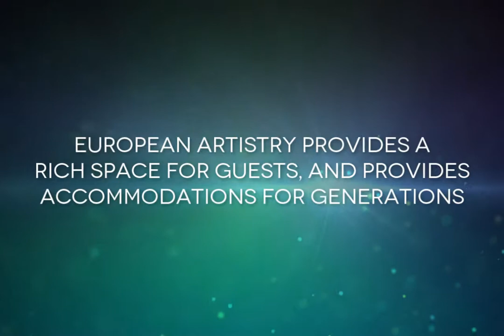Corona Del Mar Italian inspired estate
Villa Lungo Mare was inspirited by the 16 & 17th century Medici Villas found in
Florence, Italy. European artistry provides a rich space for guests...